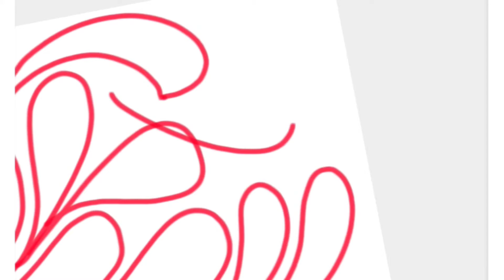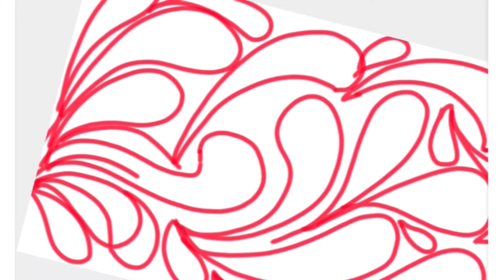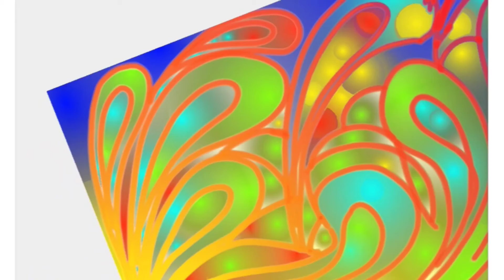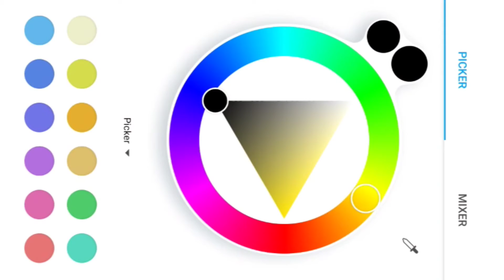Digital Peacock Feathers' Abstract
Digital handmade abstract painting (doodle art) displaying beautiful peacock's feathers. A unique blend of multiple colours gives this painting a vibrant look.

Enjoy life and relax
Have fun, Stay blessed!!